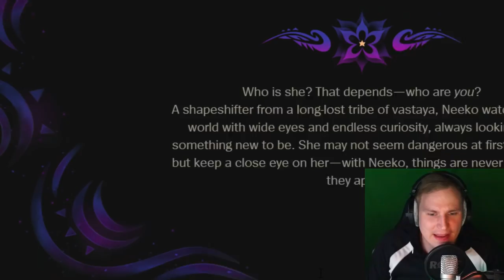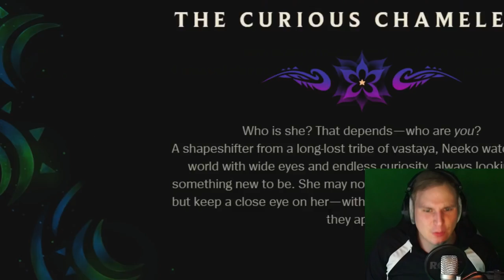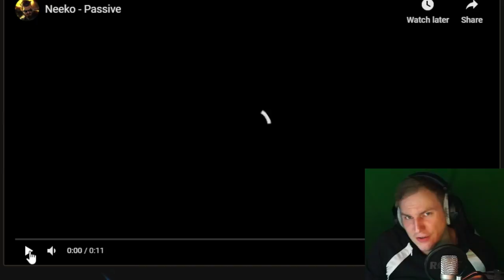Neuer Champion Neeko - Alle Skills erklärt! Analyse & Diskussion!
Unterstützt mich in dem Ihr hier bei Amazon einkauft: